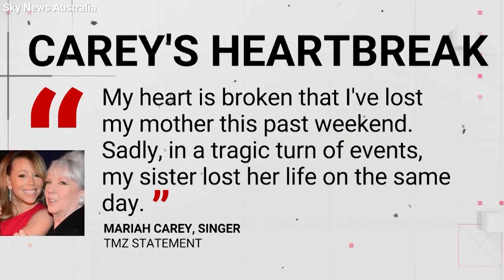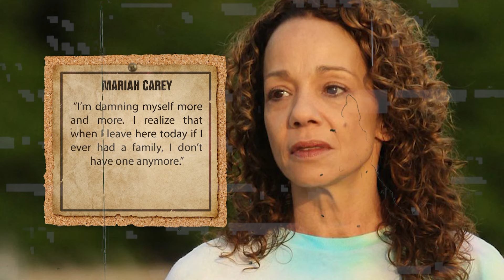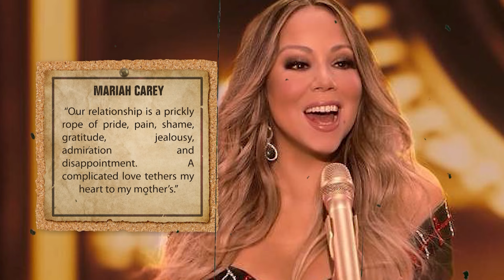Mariah Carey Confirms The AWFUL Truth Of Her Sister & Mom's Death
Alison had expressed a desire to reconcile, but the reality is that this seems unlikely. The rift between Mariah and her siblings dates back to childhood. Her older siblings, Alison and Morgan, believe that Mariah had an easier time growing up compared to them.